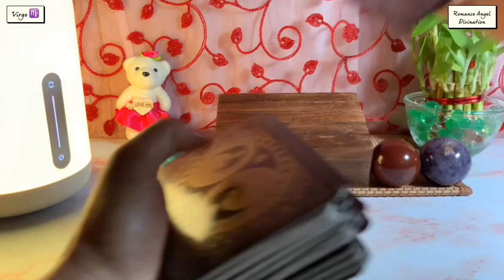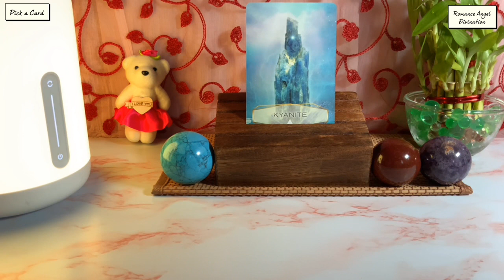Virgo ♍️ Next 24 hours ❤️ EXTREME CAUTION !!! Bad times ahead ♍️ Tarot Reading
Hi guys !

support
For Daily Readings:

zodiac signs
Is 2020 good for Virgo?i
Who is attracted to Virgo?

Time Stamps :

General Energies : 0:00
Relationship Reading : 2:35
Career Reading : 5:50
Pick a Card : 7:09